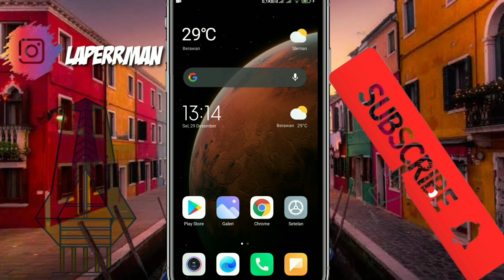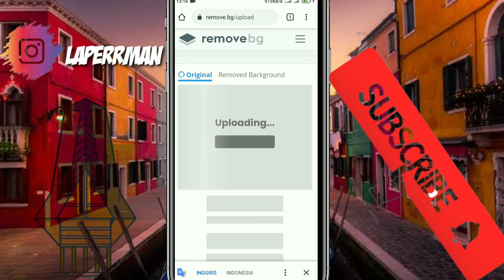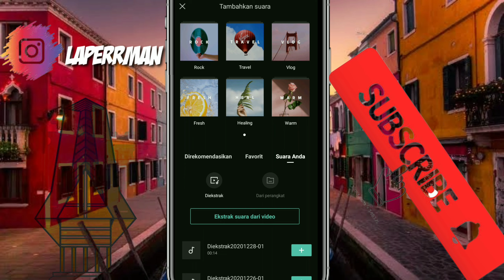TERBARU!! CARA MEMEBUAT VIDEO JEDAG JEDUG DAN GAMBAR MELAYANG GAMPANG KEREN || APLIKASI CAPCUT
Assalamualaikum Wr.wb
pict 1 - 0.9s - 0.5s - 0.5s - 0.5s
pict 2 - 0.8s - 0.6s - 0.3s - 0.5s
pict 3 - 0.9s - 0.6s - 0.3s - 0.5s
pict 4 - 0.9s - 0.6s - 0.2s - 0.5s
pict 5 - 0.9s - 0.4s
Jangn lupa nonton sampai habis yah...
selamat mencoba, selamt berkarya, jangn lupa berdoa